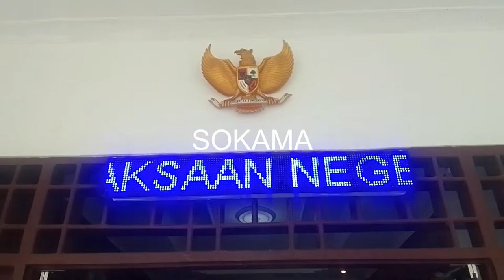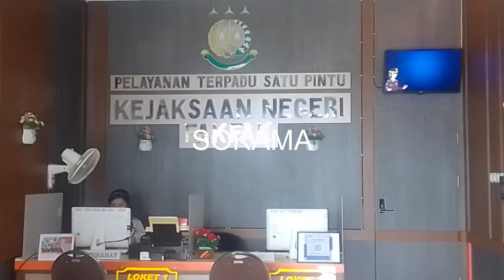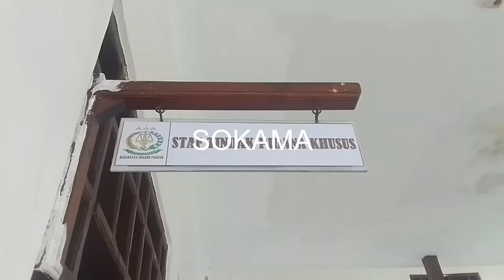TIGA PERKARA KORUPSI YANG TELAH DI TUNTUT PADA PERSIDANGAN OLEH KEJAKSAAN NEGERI FAKFAK, 14/06/22